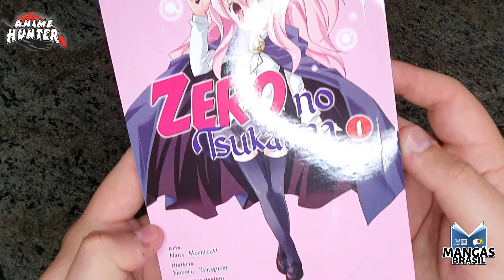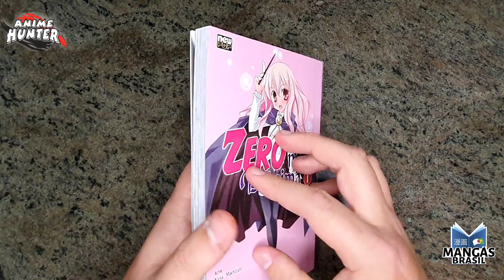Mangá em Mãos #33 - Zero no Tsukaima Volume 1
A ideia dessa série é mostrar as HQs de uma forma simples e objetiva. Neste episódio mostraremos o novo título da @NewPOPTV , Zero no Tsukaima.

Gostou das Novels?  Acesse a Anime Hunter